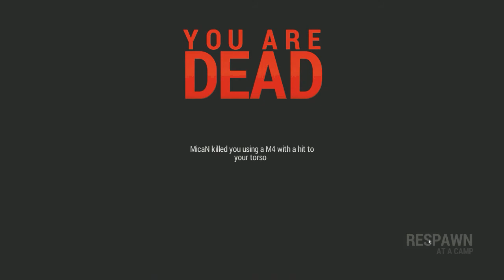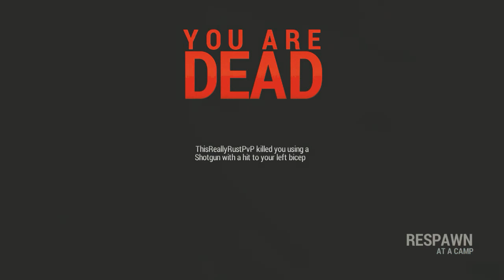Rust | The aim is too good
I make a short video just to show anyone accusing me of hacking that  i dont do any of that rubbish